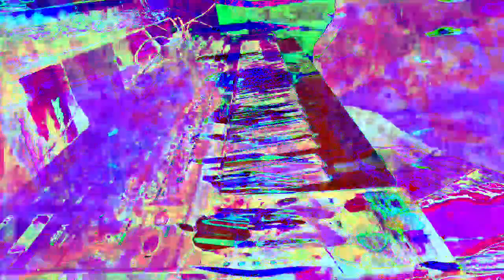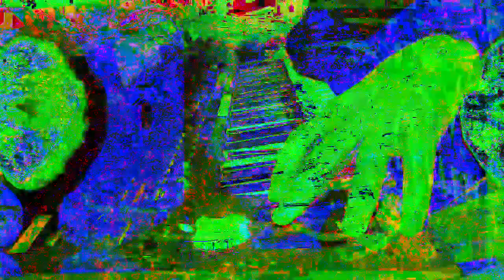11 minutes 39 or 40 second type video mixes made in Max 8 *Photosensitivity Warning*